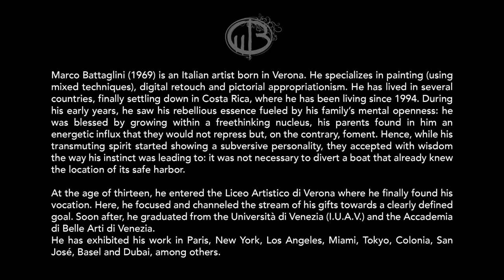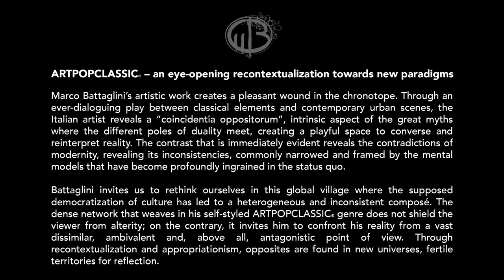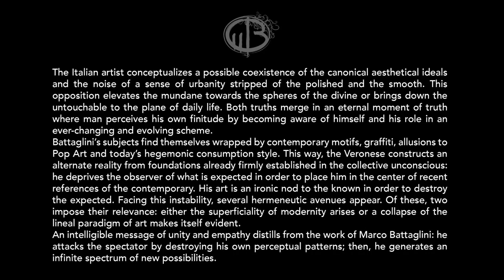ARTPOPCLASSIC by Marco Battaglini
Through a subtle interplay of multiple realities overlapping in the chronotope, Battaglini evidences the contradictions in mental models about the temporal contrast (chronological), and the cultural and linguistic barriers.

Compositions which at first seem 'logical', immediately reveal temporal and spatial limitations that are disruptive in the interpretation of reality.

Battaglini invites us to think that in today's global village, with the 'democratization' of culture, the evolution of knowledge, information immediacy, immersed in the heterogeneity, the Patchwork Culture forces us to confront with a need understanding beyond our geographical boundaries of time.

Probably the uniqueness of the Italian artist Marco Battaglini is to conceptualize the possible coexistence of the ideals of classical beauty with the anti-aesthetic, the combination of the divine and refined with the vulgar, through a composition that can complement different realities in an eternal instant.
His research of multidimensionality leads him to overlap different temporal, spatial and cultural realities, where everything seems to make sense…
This is ultimately the Battaglini’s purpose: remove barriers that distort the perception of reality.